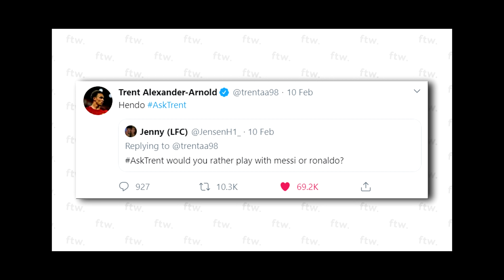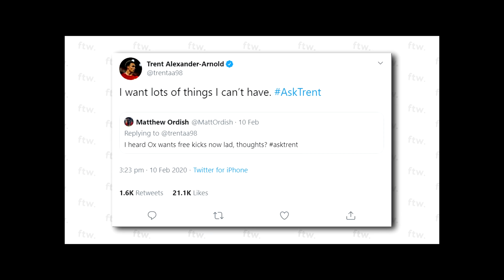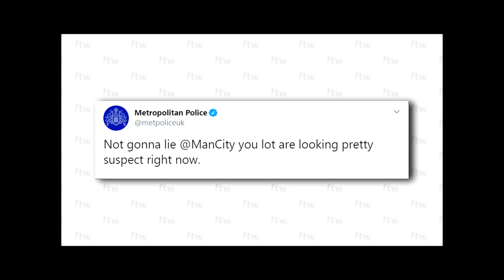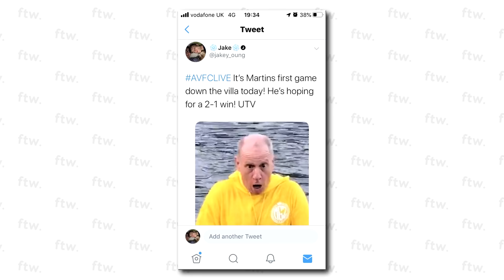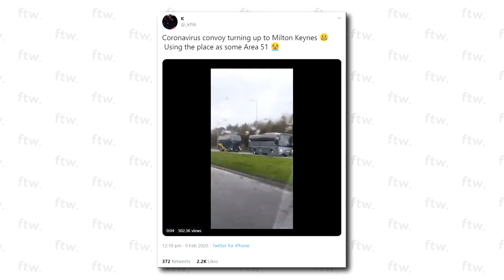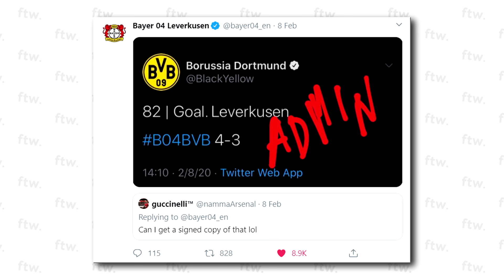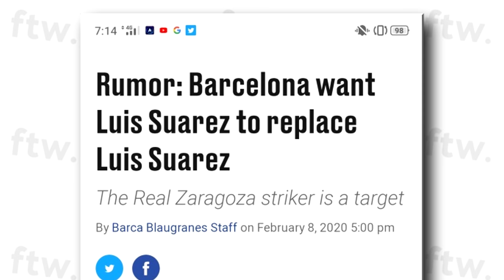THIS MAN THINKS HE'S BETTER THAN KAKA (FTW)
CUT BACK. CUT BACK. Kaka found himself on a random five a side pitch in London this week with Adidas. It was amazing. Elsewhere, we've got Storm Ciara, Inter v Milan and the worst own goal you are ever going to see...